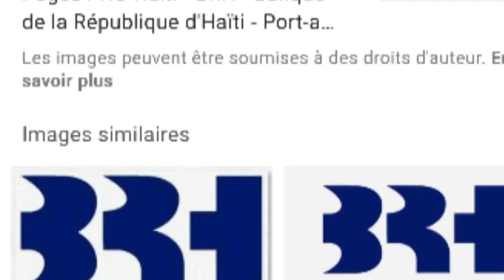BRH taux de Reference Mecredi 18 Novembre 2020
BRH Taux de reference